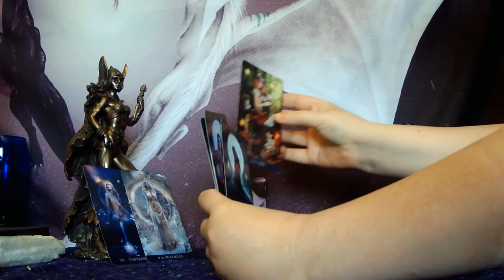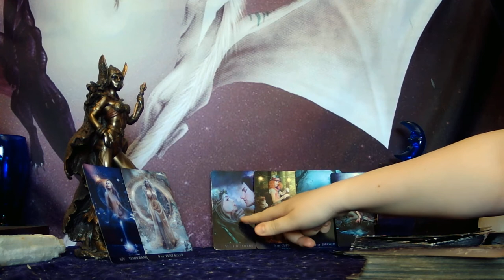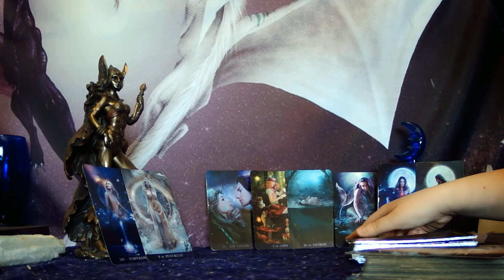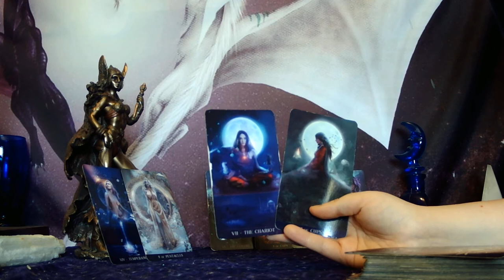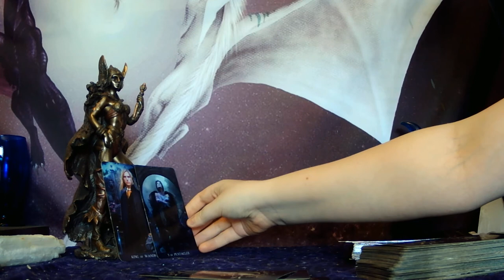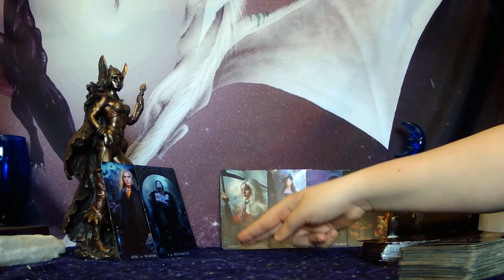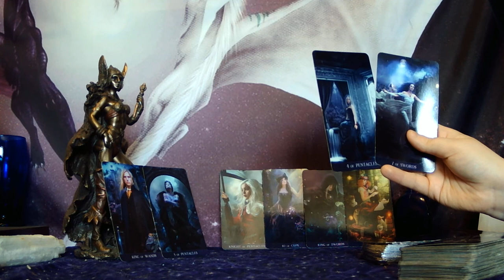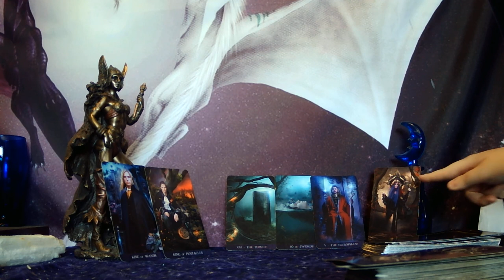AQUARIUS - PART 1 - THE TOXIC EX VS THE SWEET, SHY, FINANCIALLY SECURE SECRET ADMIRER